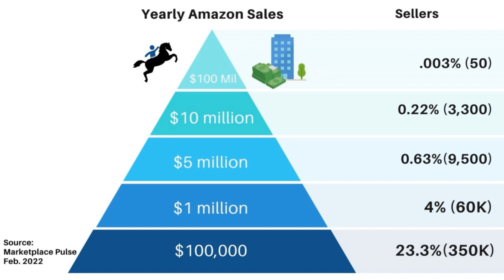Amazon, Dropshipping, What to Avoid, Getting Started (Part 1) for Beginners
Starting an Amazon business can seem like a puzzle with too many pieces. With so many rules, terms, and strategies, where does one begin? How can newcomers to Amazon decode this complex system to start their selling journey successfully?

Rolando Rosas is the Founder of Global Teck Worldwide, which offers business and office technology for seamless customer communications. In his role, he leads the firm to provide insights on e-commerce trends, digital marketplace strategies, and client success metrics. Rolando is also the Founder of CircuitLoops.com, which uses AI to match businesses to the lowest-priced internet service provider. As an entrepreneur, he has founded three startups and hosts the What The Teck? podcast.

Dave Kelly is the General Manager of Global Teck Worldwide and the co-host of the What The Teck? podcast. He holds a bachelor’s in telecommunications management from the New England Institute of Technology, where he focused on the acceleration of networks transitioning from digital IP to support successful business communications. Before Global Teck Worldwide, Dave was the Account Manager at Jabra and the Territory Manager at Polycom.

Here’s a glimpse of what you’ll learn:

[0:00] Rolando Rosas and Dave Kelly talk about starting a side hustle and selling on Amazon
[10:45] Defining basic terms: drop shipping, retail arbitrage, reselling, wholesaling, B2B on Amazon, and Amazon listing
[26:34] What is the Amazon Transparency program?
[28:45] The value of Amazon Brand Registry for resellers
[31:53] Why is it crucial to trademark your brand on Amazon?
[36:53] Keeping yourself educated and mastering Amazon to succeed in a side hustle
[37:37] Tips to start and grow an Amazon business
[46:00] Amazon’s FBA program and its benefits and challenges
[53:05] Why TikTok's fulfillment network is a major threat to Amazon's dominance
[58:39] Amazon growth strategies and legal considerations
[1:06:00] Challenges to prepare for as you gain popularity on Amazon
[1:27:24] The pyramid structure of Amazon sellers

Rolando Rosas and Dave Kelly tackle this question head-on. They stress that the secret to Amazon success lies in understanding the basics first. Knowing the ins and outs of terms like FBA, dropshipping, and retail arbitrage is essential. They argue that building a strong foundation in these areas sets the stage for long-term success, rather than relying on quick, risky strategies that often lead to failure. It's about smart, steady growth, where knowledge becomes the most powerful tool in your arsenal.

In this episode of What The Teck?, Rolando Rosas and Dave Kelly break down the crucial steps to getting started on Amazon. They offer insights into the fundamental aspects of Amazon selling, from understanding key terms to navigating the platform’s unique challenges. This episode is a must-listen for anyone ready to dive into the Amazon marketplace, providing the guidance needed to start off on the right foot.

We are a full-service online retailer of professional headsets, webcams, and speaker phones from top manufacturers.

Since 2002, Global Teck Worldwide has provided affordable, high-quality communications equipment and customized telecommunications services to organizations of all sizes.

Our specialists have invested hundreds of hours in technical training, certifications, and seminars to assist customers with purchasing decisions.

We have served thousands of customers in a variety of industries with value-added services, including ergonomics, employee work accommodations, and hearing-impaired services.